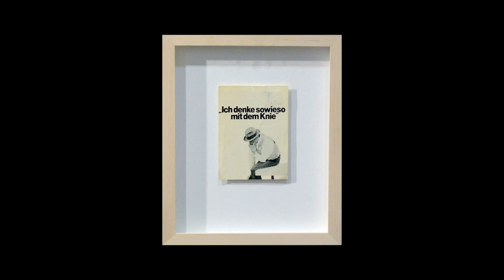Liao Wenfeng | ARTIST IN FOCUS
Liao Wenfeng / 廖文峰 (*1984) was born in Jiangxi Province (China) in 1984. He graduated in China Academy of Art in 2006. In 2016 he received his master's degree from Berlin University of the Arts. He currently lives in Berlin. Liao Wenfeng often uses everyday objects for his artistic praxis, bringing a certain atmosphere of uncertainty into everyday situations.